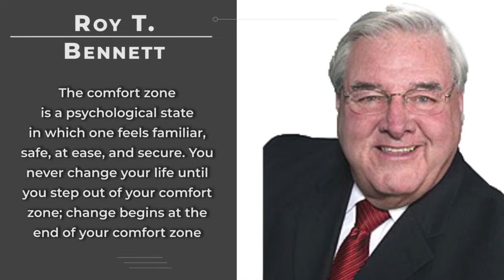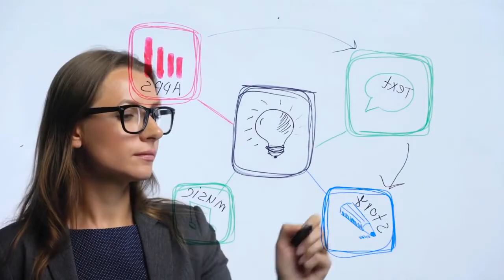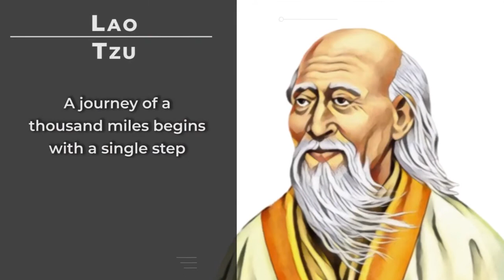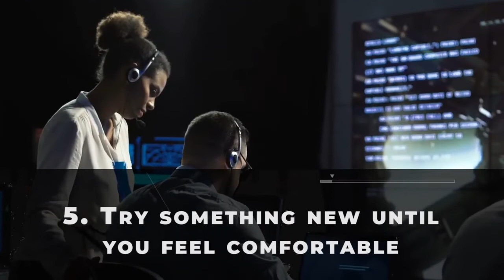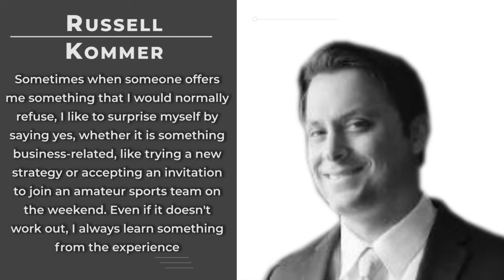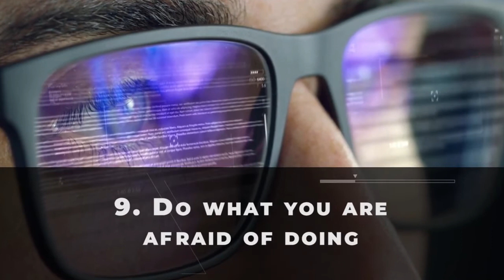9 Steps for getting out of your Comfort zone